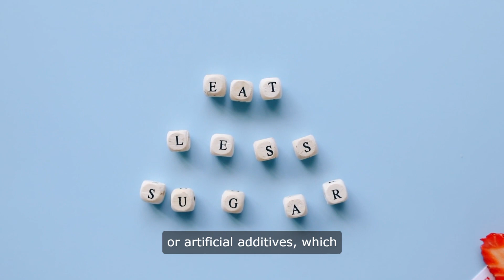Are Beet Gummies Good For You Beetroot Juice Drink Are Beet Gummies Good For You Blood Circulation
Are Beet Gummies Good For You
"Unlocking the Wonders of Beetroot Gummies: A Comprehensive Review"

Beetroot gummies have been gaining popularity in the health and wellness community, and for good reason. Packed with the potent benefits of beetroot, these chewy treats offer a convenient and delicious way to support overall health and well-being.

**What are Beetroot Gummies?**
Beetroot gummies are dietary supplements made from concentrated beetroot extract. Each gummy typically contains around 500mg of beetroot extract, providing a powerful dose of essential nutrients, including nitric oxide precursors, vitamins, and minerals.

**Benefits for Blood Pressure and Circulation:**
One of the most well-known benefits of beetroot gummies is their ability to support healthy blood pressure and circulation. The nitric oxide produced from beetroot extract helps dilate blood vessels, improving blood flow throughout the body.

**Improved Cardiovascular Health:**
Regular consumption of beetroot gummies may also help improve cardiovascular health by lowering cholesterol levels and reducing the risk of heart disease. Their rich iron content can also support healthy red blood cell production and oxygen transport.

**Enhanced Athletic Performance:**
The nitric oxide produced by beetroot gummies may also enhance athletic performance by increasing endurance, reducing fatigue, and improving overall exercise efficiency. This makes them a popular choice among athletes and fitness enthusiasts.

**Powerful Antioxidant Properties:**
Beetroot gummies are rich in antioxidants, which help protect the body from oxidative stress and inflammation. These antioxidants can help support healthy aging, boost the immune system, and reduce the risk of chronic diseases.

**Delicious and Convenient:**
One of the best things about beetroot gummies is their delicious flavor and convenient form. They make it easy to get your daily dose of beetroot extract without the need for juicing or cooking beets.

**Why Choose Beetroot Gummies?**
Beetroot gummies offer a convenient and effective way to reap the numerous health benefits of beetroot. Whether you're looking to support healthy blood pressure, improve circulation, or enhance athletic performance, beetroot gummies are a solid choice.

**In Conclusion:**
Beetroot gummies are a superfood supplement that packs a powerful punch. With their rich nutrient profile, including nitric oxide precursors, vitamins, and minerals, they offer a wide range of health benefits for the body and mind. Incorporate beetroot gummies into your daily routine and experience the wonders they have to offer for yourself.
"Unlocking the Power of Beetroot Juice: What You Need to Know"

Beetroot juice has gained recognition as a super drink with numerous health benefits. But what exactly is beetroot juice, and why is it considered a powerhouse beverage? Let's explore the wonders of beetroot juice and how it can transform your health.

**What is Beetroot Juice?**
Beetroot juice is the liquid extracted from the root vegetable known as beetroot. It is packed with essential nutrients, including vitamins, minerals, antioxidants, and nitrates, making it a popular choice for health-conscious individuals.

**Benefits for Health and Beauty:**
Beetroot juice offers a wide range of health benefits. Its high nitrate content helps improve blood flow and circulation, supporting cardiovascular health and promoting a glowing complexion. Additionally, its antioxidant properties help protect against oxidative stress and inflammation, leading to healthier-looking skin and improved overall well-being.

**Where to Buy Beetroot Juice:**
Beetroot juice is widely available for purchase at grocery stores, health food stores, and online retailers. Look for organic, cold-pressed varieties to ensure maximum freshness and nutrient retention.

**How to Incorporate Beetroot Juice into Your Routine:**
There are many ways to enjoy beetroot juice. You can drink it on its own as a refreshing beverage, or incorporate it into smoothies, juices, or salad dressings for an added nutrient boost. Some people even use beetroot juice as a natural food coloring agent in recipes.

**When to Drink Beetroot Juice:**
Beetroot juice can be enjoyed at any time of day, but many people prefer to drink it in the morning as part of their daily routine. It can help kickstart your metabolism, increase energy levels, and promote overall vitality.

**Beetroot Juice and Exercise Performance:**
Studies have shown that beetroot juice may enhance exercise performance by increasing stamina, reducing fatigue, and improving muscle efficiency. Its high nitrate content helps dilate blood vessels, allowing for better oxygen delivery to muscles during workouts.